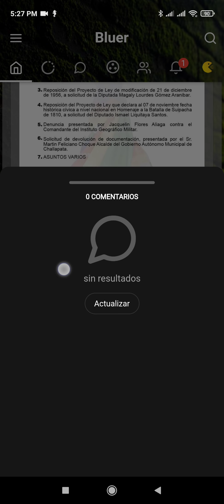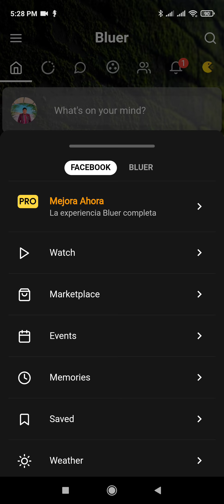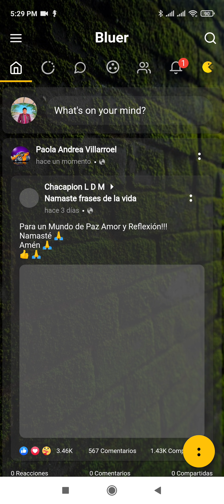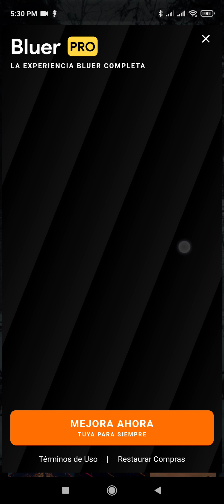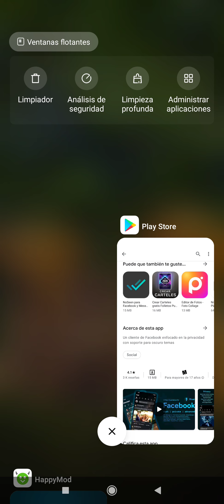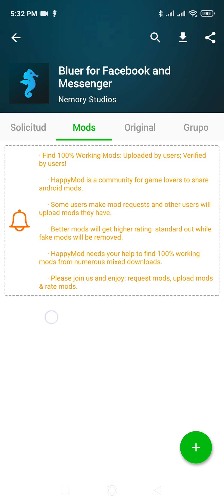Como poner FONDOS en FACEBOOK | Única Forma DE activar FACEBOOK FONDOS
como poner fondos a facebook SIN COMENTAR GG  O  ¿PARA QUE SIRVE COMENTAR "GG" EN FACEBOOK? (Facebook fondos)

Y ACTIVAR CAMPANITA

TAGS (IGNORALO)
para que sirve comentar GG en Facebook, para que sirve Escribir GG en Facebook, nuevo evento de Facebook GG, GG en Facebook, por qué todos comentan GG en Facebook, todo el mundo está comentando GG en Facebook, porque en los comentarios todos escriben GG, para que va a servir escribir GG en Facebook, todos están escribiendo GG en Facebook, funciona escribir GG en Facebook?